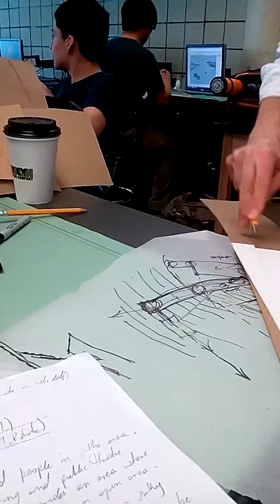Architectural design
Physical model